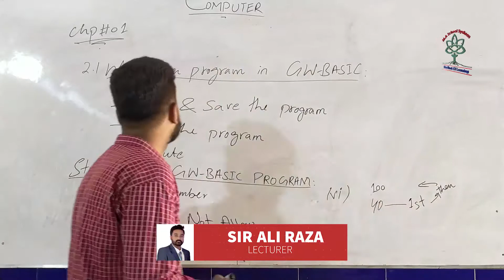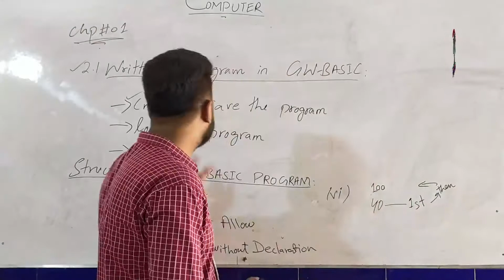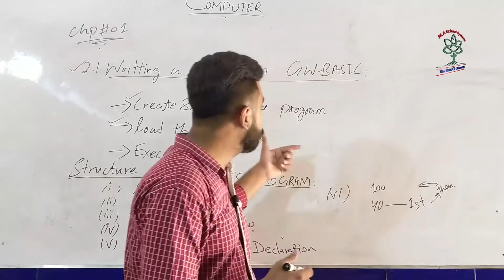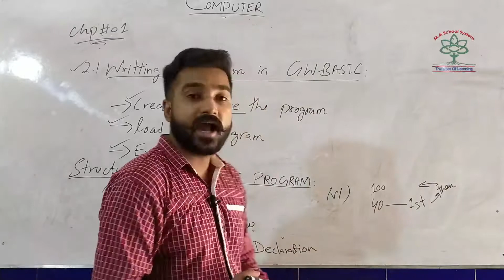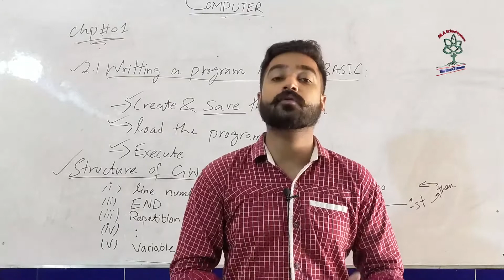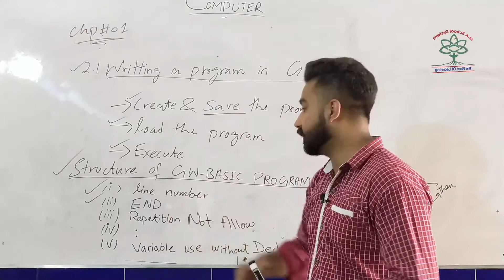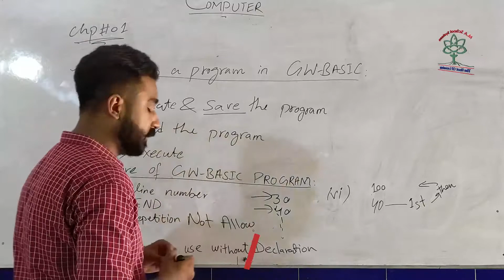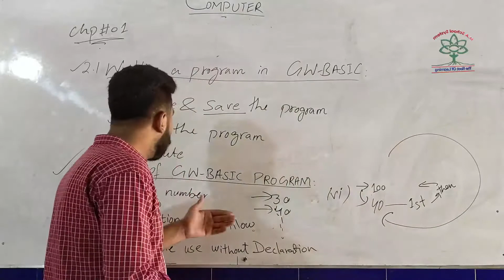Computer Lecture 08 10th Class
Sir Ali Raza | Subject: Computer Lecture 8 | CH#1 | Class 10th | June 2020